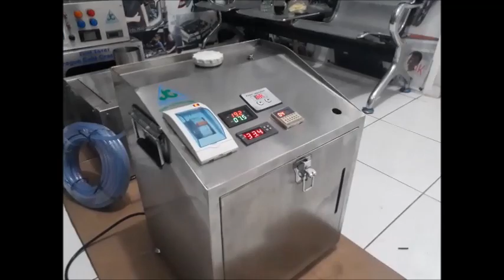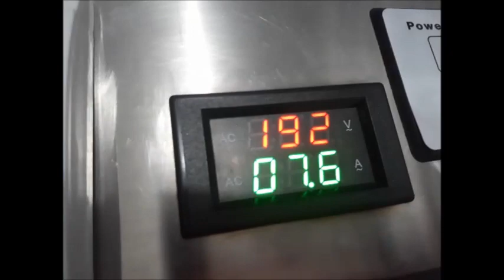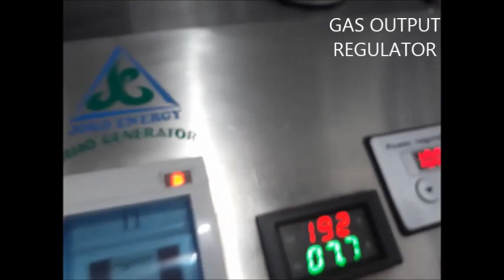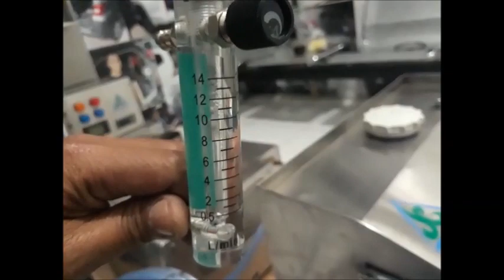HHO Generator Joko Energy for Carbon Cleaners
This is the latest HHO generator product from Joko Energy Indonesia for carbon cleaners in vehicles: Motorcycles, Cars etc.

This device is needed by motorbike and car workshops

Leave old technology still using carbon cleaning fluid,
Because besides taking a long time it has also been proven to cause side effects of corrosion on the engine if it does not use proper engine cleaning fluid and is not handled by a professional mechanic.
Carbon cleaning technology on machines using HHO gas is guaranteed to be very safe and only takes about 10 to 30 minutes, depending on the engine capacity of the vehicle.
How to use it is very practical, the HHO gas is only inserted before the air filter box

TEXT BHS INDONESIA:

Inilah produk generator HHO terbaru dari Joko Energy Indonesia untuk pembersih karbon pada kendaraan: Motor, Mobil dll.
Perangkat ini sangat dibutuhkan oleh bengkel-bengkel motor maupun mobil
Tinggalkan teknologi lama yang masih menggunakan cairan pembersih karbon,
Karena disamping memakan waktu lama juga telah terbukti bisa menimbulkan efek samping korosi pada mesin jika tidak menggunakan cairan pembersih mesin yang tepat dan tidak ditangani oleh tenaga mekanik yang profesional.
Teknologi pembersih karbon pada mesin dengan menggunakan gas HHO ini dijamin sangat aman dan hanya butuh waktu sekitar 10 sampai 30 menit, tergantung kapasitas mesin kendaraan.
Cara penggunaannya sangat praktis yaitu gas HHO hanya dimasukan sebelum box filter udara